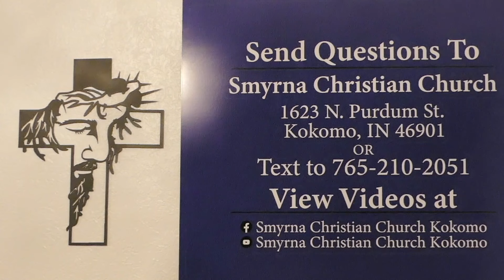40.20 The Red Vineyard (Israel Restored) - Isaiah 26:15-27:13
I the LORD do keep it; I will water it every moment: lest any hurt it, I will keep it night and day.- Isaiah 27:3